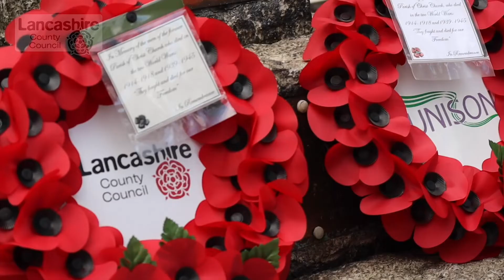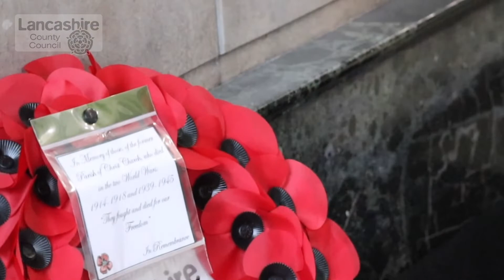Remembrance Day 2021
Wreaths have been layed at county hall in memory of those who have lost their lives serving our nation.

We will be observing a two minute silence at 11am today as we honour those who have served, and continue to serve, in our armed forces.